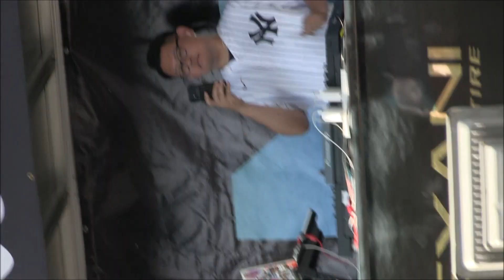Kozue, Kanae, Haruka, CYBERJAPAN DANCERS, NS Rounder CAR SHOW & PHOTO SHOOT Vol 8 IN YAMANASHI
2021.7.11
NS Rounder CAR SHOW & PHOTO SHOOT Vol.8 IN YAMANASHI
CYBERJAPAN DANCERS
Kozue, Kanae, Haruka